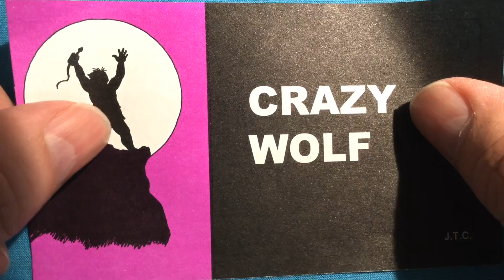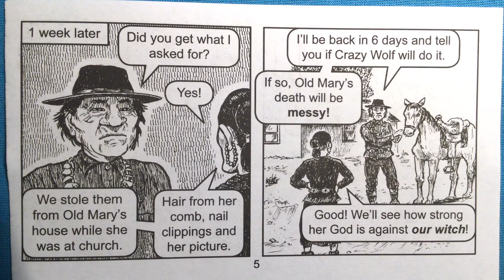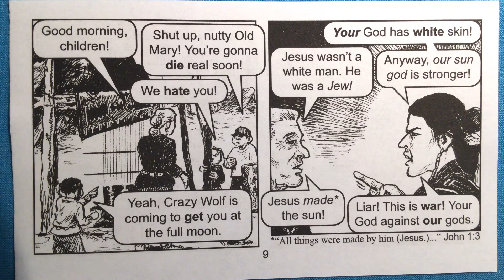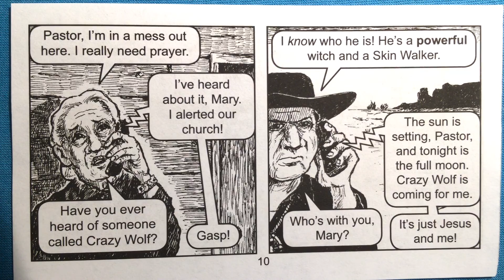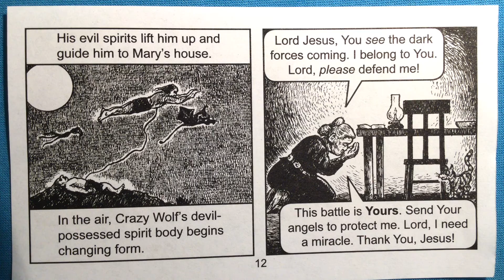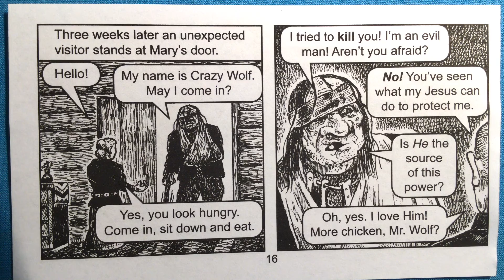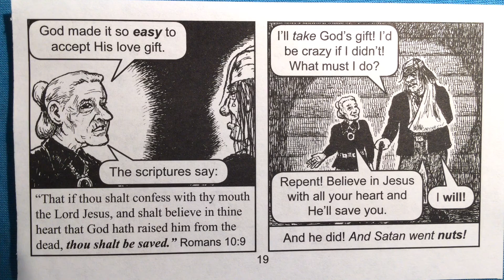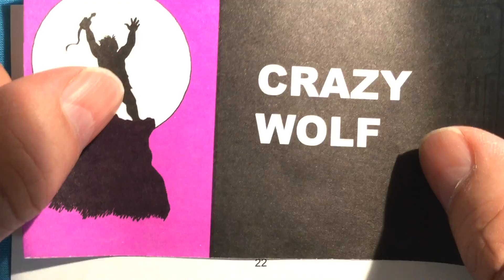Indian Skin Walkers, Reservation Missionary and challenge of the American Indian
A  audiobook comic of topics once just whispered about by Indian agents. An actual skin walker depiction is presented comic book style with narration. Read it,  See it or Hear it this is a quick presentation with serious consequences depicted